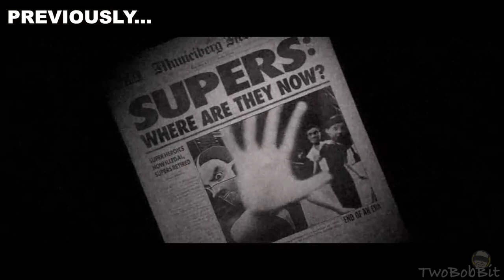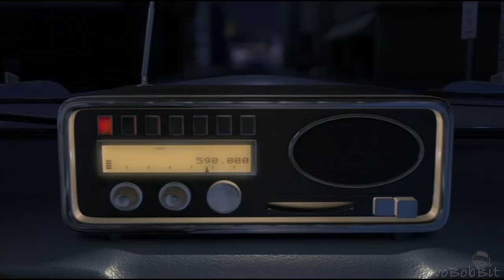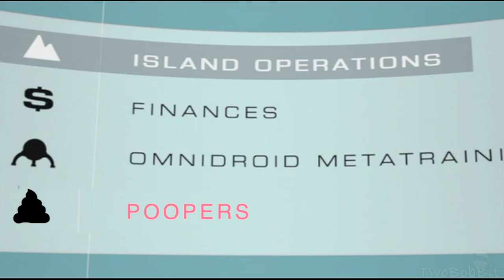[YTP] Increditards - Out of Retirement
The Increditards are back and being super special.

I don't own the original source material in this video but every effort is made to ensure that my edits are transformative and a parody of its original source thus making it fair use.